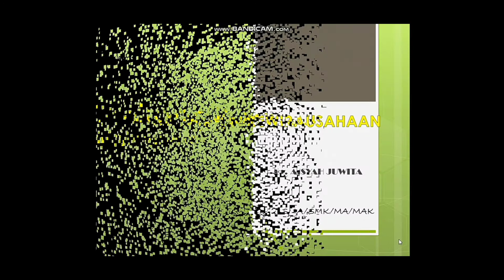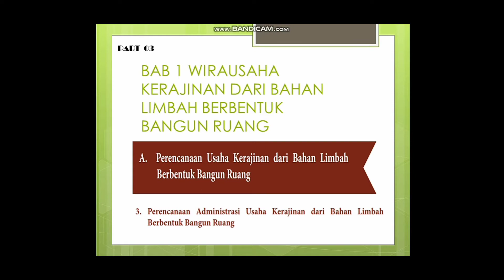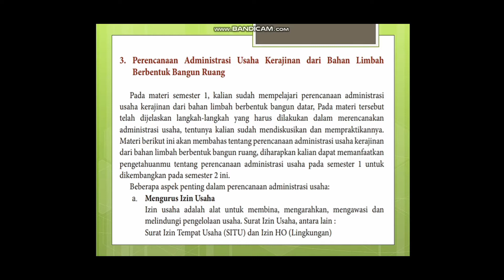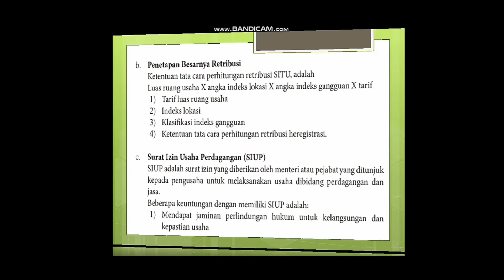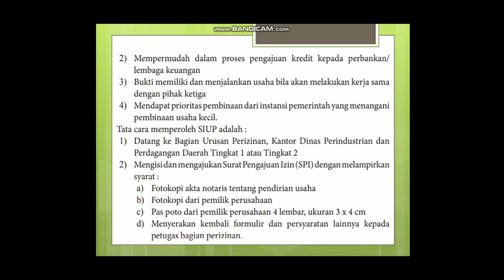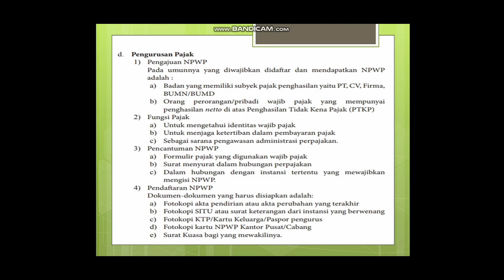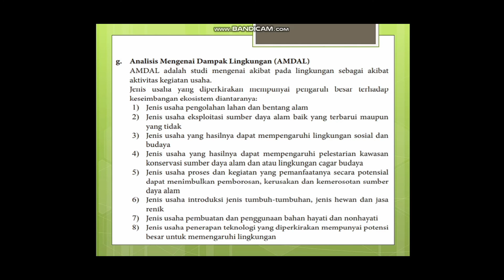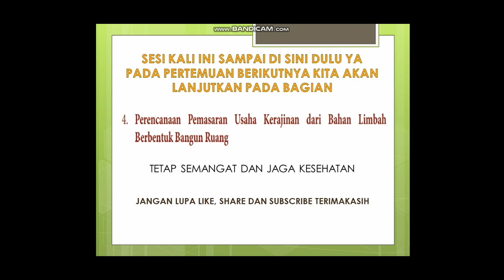MATERI PELAJARAN PKWU KELAS XI SEMESTER 2 (BAGIAN 3) SMA/SMK/MA/MAK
MATERI PELAJARAN PKWU KELAS XI SEMESTER 2 (GENAP) SMA/SMK/MA/MAK

BAB 1 WIRAUSAHA KERAJINAN DARI BAHAN LIMBAH BERBENTUK BANGUN RUANG (Bagian 3)

A. PERENCANAAN USAHA KERAJINAN DARI BAHAN LIMBAH BERBENTUK BANGUN RUANG

3. PERENCANAAN ADMINISTRASI USAHA KERAJINAN DARI BAHAN LIMBAH BERBENTUK BANGUN RUANG

BAPAK IBU GURU HEBAT SEMOGA VIDEO PEMBELAJARAN INI BERMANFAAT, SILAHKAN DI GUNAKAN SEBAGAI MEDIA KEGIATAN BELAJAR MENGAJAR, SEMOGA KEDEPANNYA BISA LEBIH BAIK LAGI, MENGINSPIRASI, BERKREASI DAN BERINOVASI LAGI AAMIIN

SEMOGA ALLAH SWT SELALU MELIMPAHKAN NIKMAT KEBAIKAN NYA PADA KITA SEMUA AAMIIN